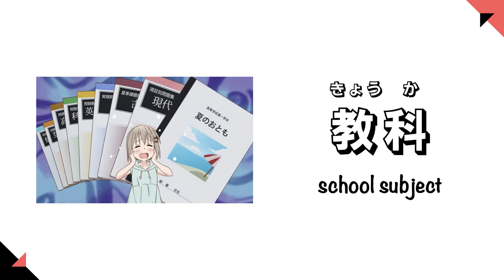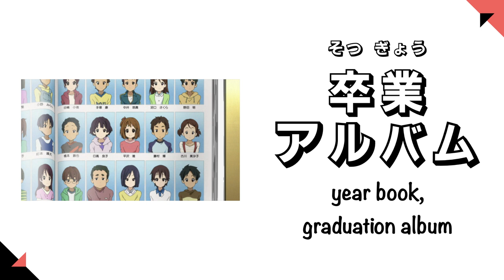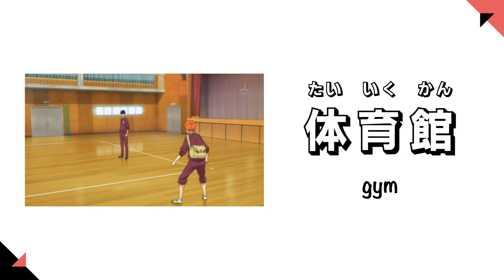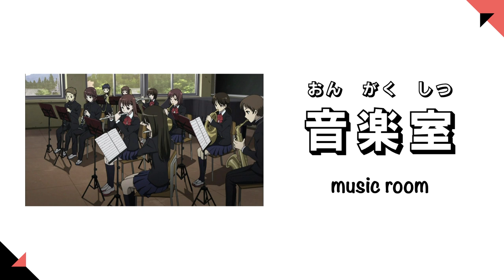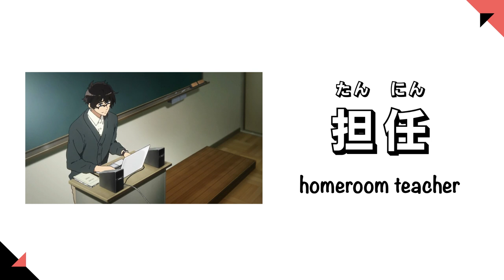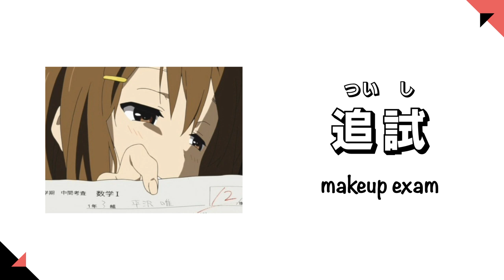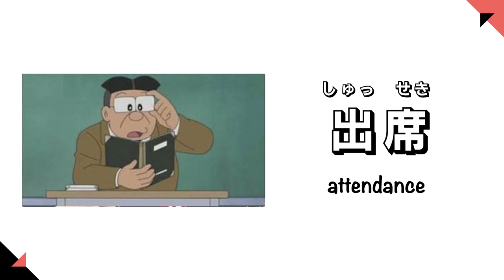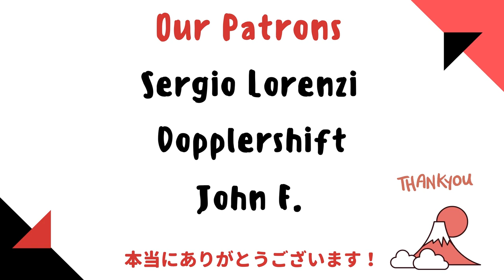Top 100 Must-know School-Related Japanese vocabulary (Learn Japanese Vocabulary with Anime!)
In this video, a Japanese native speaker, Yuki, will go over the top 100 must-know school-related Japanese vocabularies so you can better understand your favorite school-related anime or drama!

★ Are you wanting to learn Japanese specific for travel?